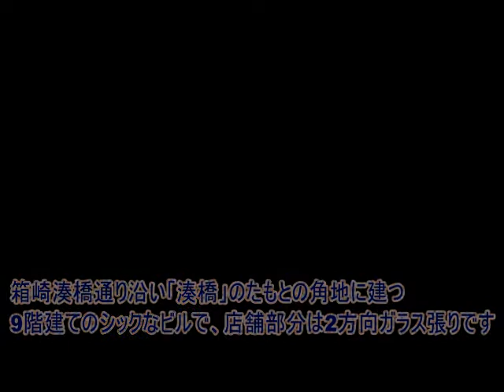新築！ビジネス街の好立地！「日本橋箱崎町」明るい1階店舗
東京メトロ半蔵門線「水天宮駅」徒歩4分。日比谷線・東西線「茅場町駅」からは徒歩5分の好立地！日本有数のビジネス街に新築された1階店舗です。箱崎湊橋通り沿い「湊橋」のたもとの角地に建つ9階建てのシックなビルで、店舗部分は2方向ガラス張りです。前面が広い交差点のため見通しよくとても目立ち、明るい店舗です。ビジネスマン、OLなどの人通りも多数あります！
詳しくは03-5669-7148MDIソリューションまで。